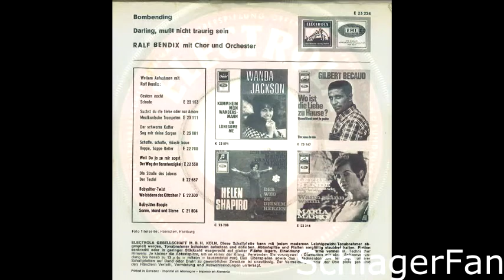Ralf Bendix - Darling, Mußt Du Nicht Traurig Sein - 1966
Electrola – E 23 224
B-Seite